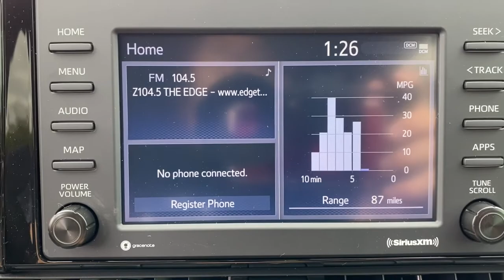2021 Toyota RAV4 Muskogee, Tulsa, Broken Arrow, Joplin, Owasso, OK 210239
New 2021 Toyota RAV4 available in Muskogee, Oklahoma at James Hodge Toyota. Servicing the Tulsa, Broken Arrow, Joplin, Owasso, OK area.

Must take delivery on in stock unit to qualify.  Not all customers will qualify for all rebates and incentives. See dealer for details. Price includes: $1250 - TMS Customer Cash - Gulf. Exp. 05/03/2021
Axle Ratio: 3.177,Wheels: 17 5-Spoke Silver Alloy,Front Bucket Seats,Fabric Seat Trim,AM/FM Stereo,AM/FM radio: SiriusXM,Exterior Parking Camera Rear,Auto High-beam Headlights,Apple CarPlay/Android Auto,4-Wheel Disc Brakes,6 Speakers,Air Conditioning,Electronic Stability Control,Front Center Armrest,Spoiler,Tachometer,ABS brakes,Alloy wheels,Automatic temperature control,Brake assist,Bumpers: body-color,Delay-off headlights,Driver door bin,Driver vanity mirror,Dual front impact airbags,Dual front side impact airbags,Emergency communication system,Four wheel independent suspension,Front anti-roll bar,Front dual zone A/C,Front fog lights,Front reading lights,Fully automatic headlights,Heated door mirrors,Illuminated entry,Knee airbag,Low tire pressure warning,Occupant sensing airbag,Outside temperature display,Overhead airbag,Overhead console,Panic alarm,Passenger door bin,Passenger vanity mirror,Power door mirrors,Power driver seat,Power steering,Power windows,Radio data system,Rear anti-roll bar,Rear seat center armrest,Rear window defroster,Rear window wiper,Remote keyless entry,Roof rack: rails only,Speed control,Speed-sensing steering,Split folding rear seat,Steering wheel mounted audio controls,Telescoping steering wheel,Tilt steering wheel,Traction control,Trip computer,Turn signal indicator mirrors,Variably intermittent wipers,Front beverage holders